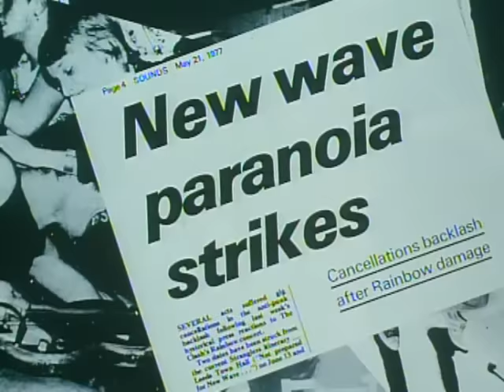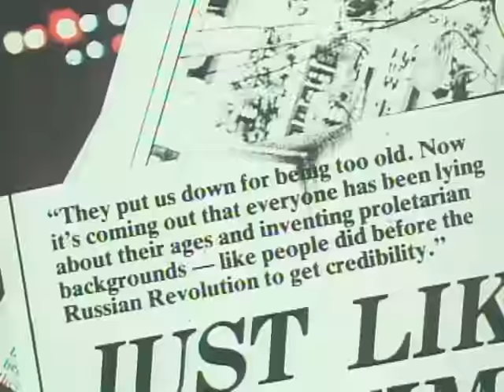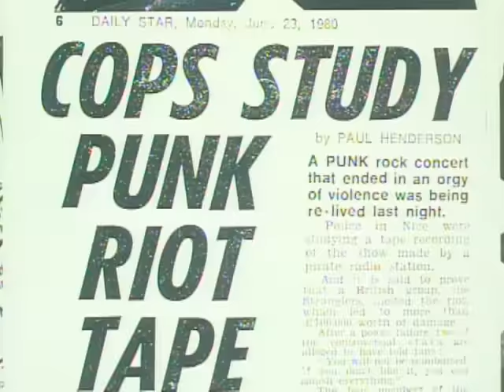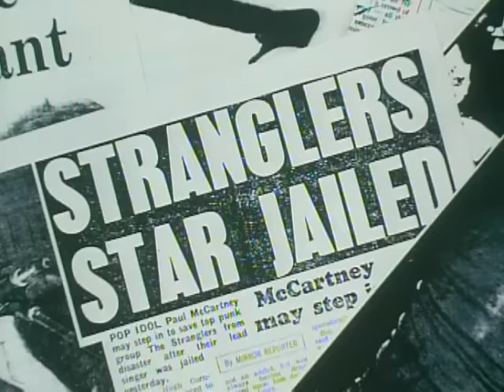The Stranglers - No More Heroes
Music video by The Stranglers performing No More Heroes.